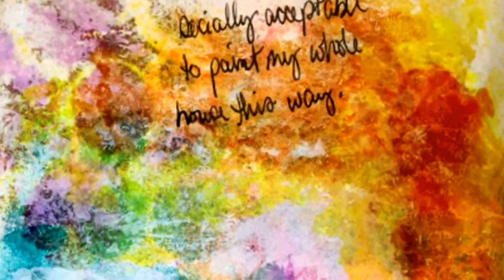Art Journal; Mixed Media: "I Wish It was Socially Acceptable to Paint My Whole House This Way"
Had bleed through from the previous page.  Used Stencil, Dylusions spray, gesso, acrylic, and start wrap scrap from a previous page pasted with Mod Podge.